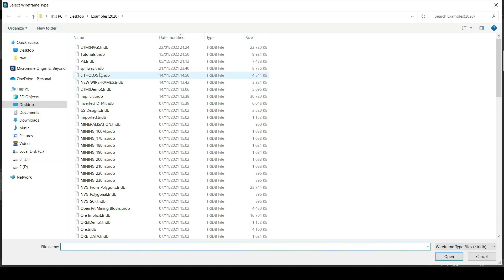Mining Geologist Channel Trailer